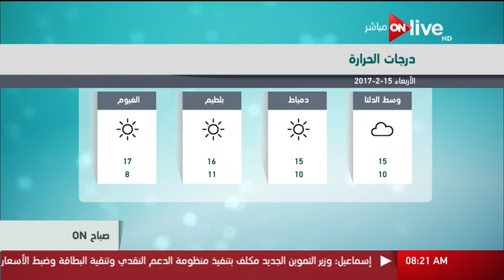صباح أون - حالة الطقس اليوم في مصر 15 فبراير 2017 وتوقعات درجات الحرارة